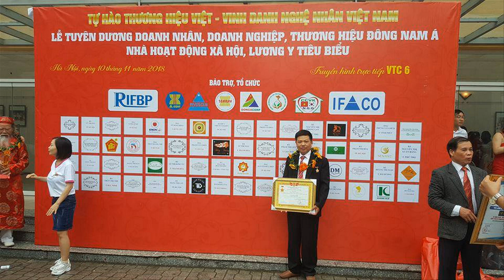Hoành phi gỗ gụ đẹp 4 chữ. đồ gỗ Hiền Lanh. 0986883349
Hoành phi gỗ gụ 4 chữ. đồ gỗ Hiền Lanh. 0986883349
Hoành phi gỗ gụ, kt 1m97 x 67 x 11, đục chạm 4 chữ:" Ẩm Hà Tư Nguyên" - khách Hà Nội